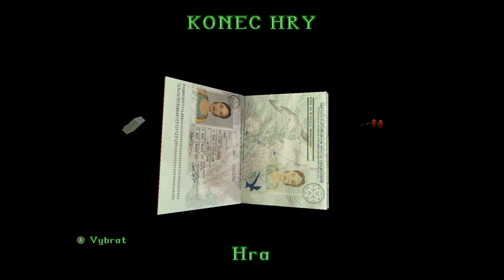Tomb Raider II REMASTERED Noc v opeře